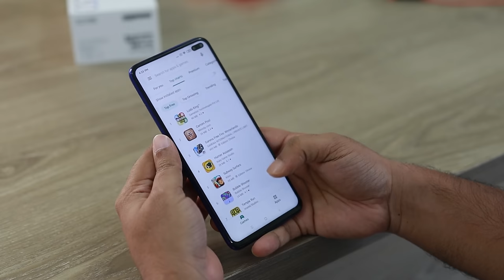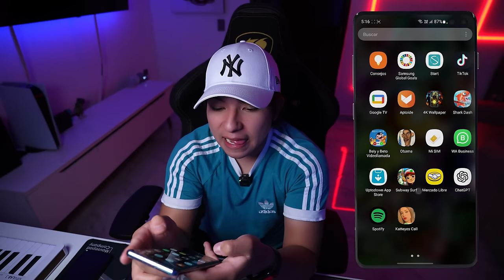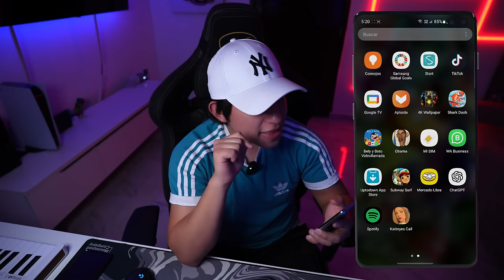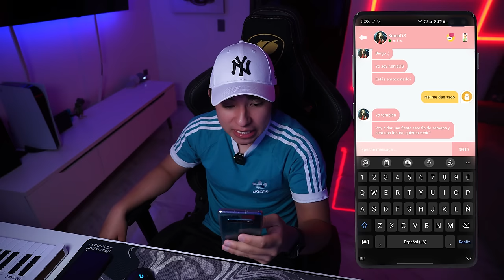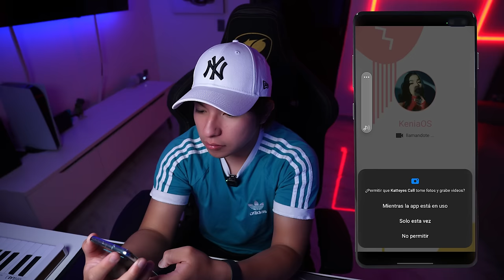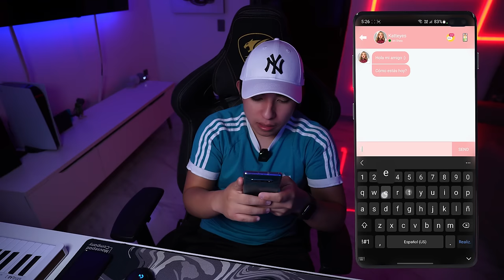DESCARGUE TODAS LAS APLICACIONES QUE R0BAN A N1Ñ0S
En este video descargue todas las apps que supuestamente espian y r0ban a niños

● SIGUEME! 😜